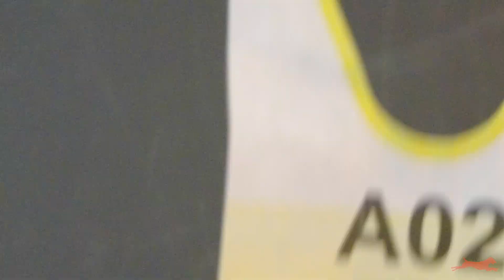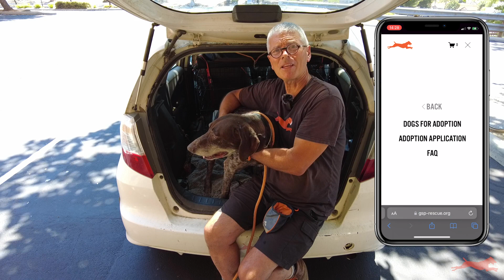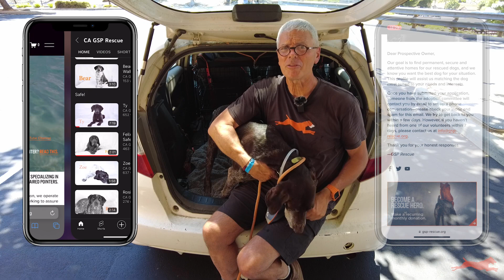🐾 Senior Dog Dumped at Shelter: Help SaveDoogie ❤️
In the heartwarming journey of Doogie, a senior German Shorthaired Pointer (GSP), we uncover a story that reflects both the challenges and unwavering hope that exist within animal shelters. 🐶❤️

Doogie's tale began with a heartless act – abandonment at an already overcrowded county shelter. His puzzled eyes and wagging tail told a silent story of loyalty betrayed. But the universe had other plans for this wise old soul.

Enter the California GSP Rescue, a beacon of light in the darkness. They received word of Doogie's plight and swiftly set their rescue mission in motion. Guided by compassion and determination, Volunteer Greg embarked on a journey to rewrite Doogie's destiny. 🚀

At the shelter, Doogie's vibrant spirit defied his surroundings. A thorough check-up by Dr. Kang confirmed his vitality, while his interactions with dogs of all ages showcased his friendly nature. This nine-year-old GSP, a paragon of resilience, radiated a love for human companionship and reveled in affection. His blend of activity and leisure made him the ideal furry friend, always ready for playtime yet equally content with moments of repose.

The question remains: Why was Doogie abandoned in his golden years? Though the answer eludes us, one truth shines brightly – Doogie's resilience and charm know no bounds.

Now, as Doogie seeks his forever home, we invite you to play a vital role. Your support, whether through adoption, sharing his story, or becoming a Rescue Hero, can make all the difference. Let's unite to ensure that Doogie's tale continues with chapters of love, care, and happiness.

Join us on this heartfelt journey, and together, we can transform Doogie's narrative from one of abandonment to one of cherished companionship. 🏡🐾